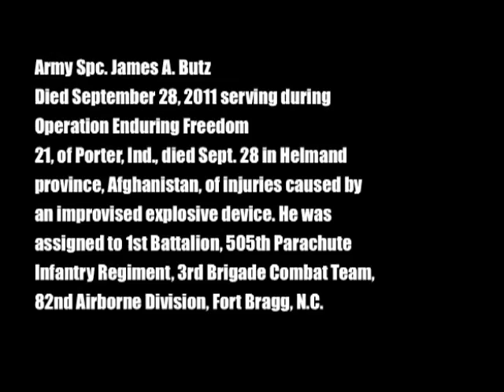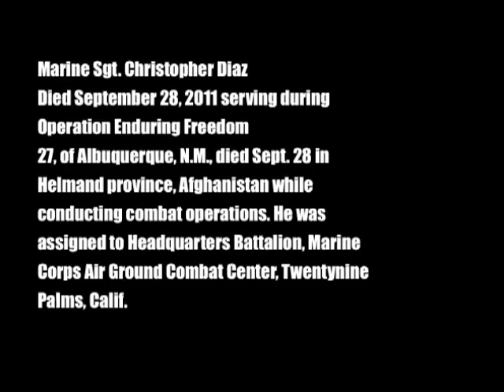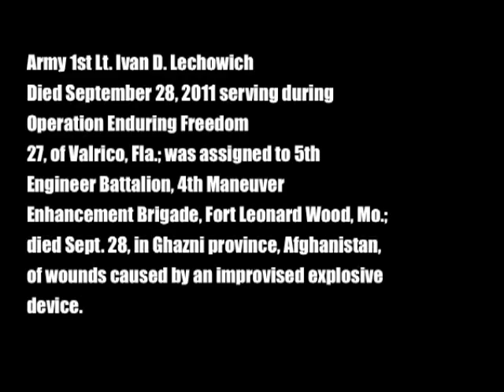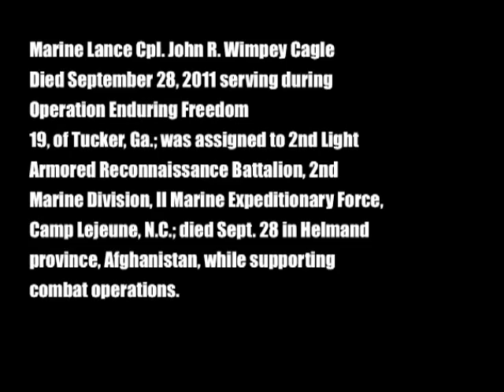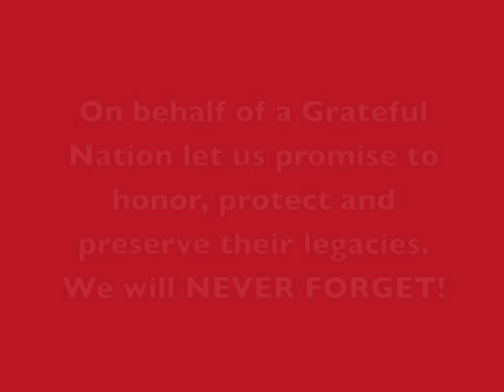Fallen Warriors September 28 - October 3, 2011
Please take a moment to honor these Fallen Warriors for the week of September 28- October 3, 2011, Army 1st Sgt. Billy J. Siercks, Army Spc. James A. Butz, Marine Sgt. Christopher Diaz, Marine Staff Sgt. Nicholas A. Sprovtsoff, Army Pfc. David A. Drake, Army Spc. Steven E. Gutowski, Army 1st Lt. Ivan D. Lechowich, Marine Lance Cpl. John R. Wimpey Cagle, Marine 1st Lt. Ryan K. Iannelli, Army Spc. Adrian G. Mills, Navy Special Warfare Operator 1st Class (SEAL) Caleb A. Nelson, and Army Pvt. Danny Chen. WE WILL NEVER FORGET!